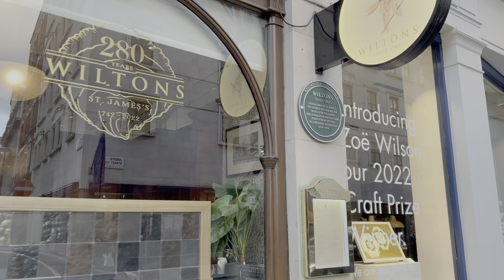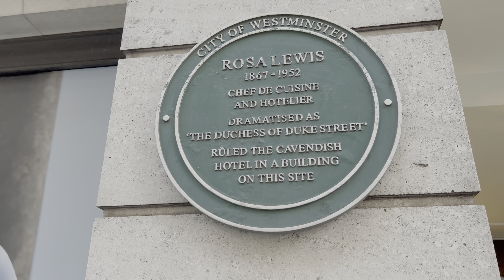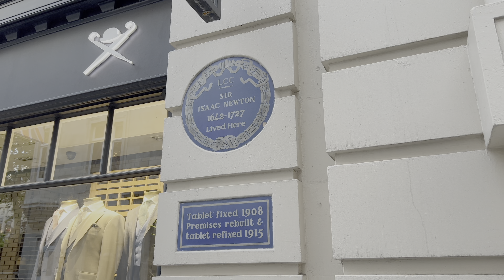Central London walk 🇬🇧 JERMYN Street to Piccadilly Circus | London walking tour 4K HDR (Jun 2022)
London walk in Summer 2022. Central London walk 🇬🇧 JERMYN Street to Piccadilly Circus. London walking tour 4K HDR (Jun 2022)

Welcome!  Saturday 11 June 2022

You can see:

00:00 Intro
00:55 Green Park
01:46 Green Park Station.
02:40 Piccadilly
03:12 The Ritz London.
06:44 Jermyn Street,
08:10 2002 bronze statue of Beau Brummell
08:33 Piccadilly Arcade.
09:05 Fortnum & Mason.
09:37 Plaque: ROSA LEWIS, 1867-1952.
Chef de cuisine and hotelier.
Dramatised as the duchess of Duke Street.
Rule the Cavendish Hotel in a building on this site.

11:45 St James's Piccadilly. (Anglican church)
14:45 Regent St., St. James’s,
16:06 Piccadilly Circus Station
16:20 Shaftesbury Memorial Fountain,
16:29 Piccadilly Circus.

Video search:
London Walking,
London 2022,
London
Visit London
2022 Walk in London
Hidden London,
London history,
londra passeggiate,
London tour,
London city tour,
London 4k,
London Streets,
London City Tour,
London View,
london city,
London Walking
London walk
London,